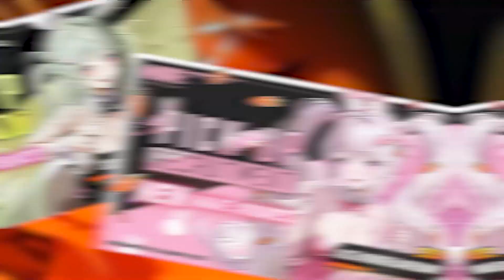🕵️‍♂️ ¿Vibrador o microfono?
El videojuego "GODDESS OF VICTORY: NIKKE" de SHIFT UP ha ganado popularidad con skins nuevas para los personajes Soda y Alice, vestidos como conejitas. Surgieron teorías sobre un objeto en sus atuendos, especulando si es un vibrador, aunque podría ser cualquier cosa según el contexto del juego.